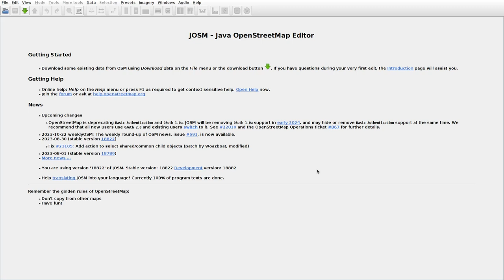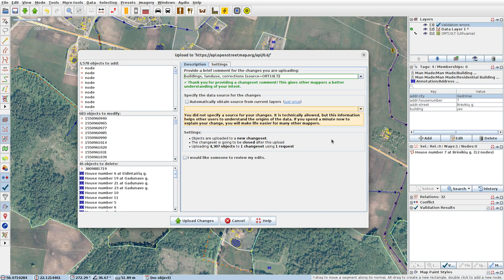JOSMrec1682 2023 10 28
Lithuania. Buožėnai, Gailiškiai, Gedrimai, Juodėnai. Tracing buildings (mainly) in JOSM for openstreetmap.